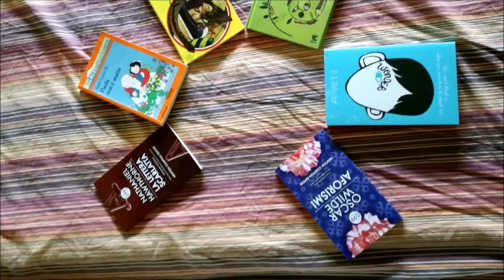ELMET di Fiona Mozley 📚🍂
Booyah a tutti ragazzi e benvenuti in questo mio nuovo video! Oggi parliamo dell'ultima lettura terminata, mi ci è voluto un po' ma ecco a voi anche un mio veloce parere riguardo "Elmet" di Fiona Mozley.
L'avete letto? Vi ho incuriosito? Fatemi sapere!
Grazie ancora Fazi editore per la copia digitale del libro! ^^

LINK AL LIBRO SU AMAZON